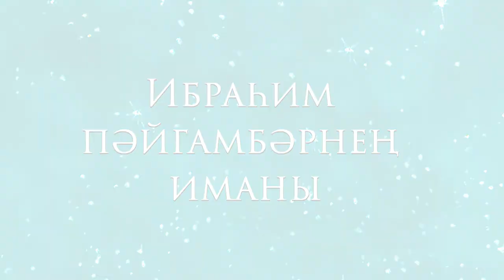Ибраһим пәйгамбәрнең иманы (на татарском языке)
Вера пророка Авраама (на татарском языке)
Яратылыш 22: 1-18

Для видео доступны татарские субтитры